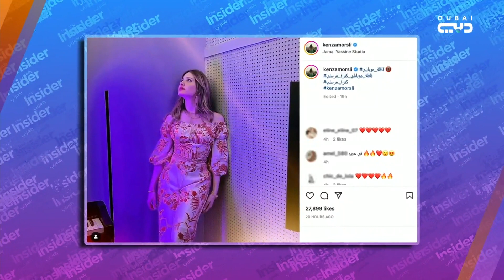كنزة مرسلي من كواليس تصوير فيديو كليب اغنية قافلة موبايلي 📵 في برنامج انسايدر عربي